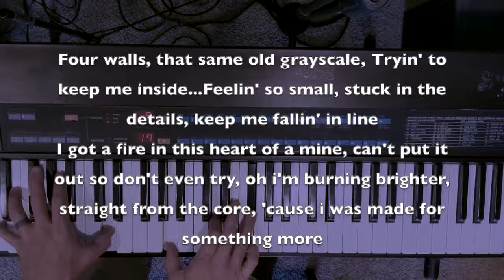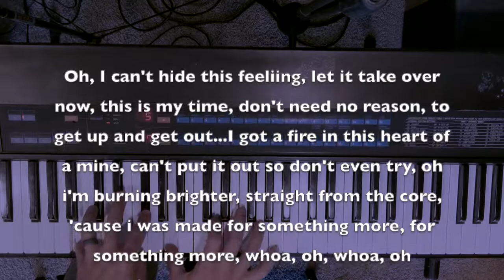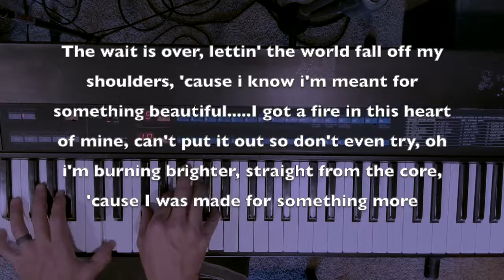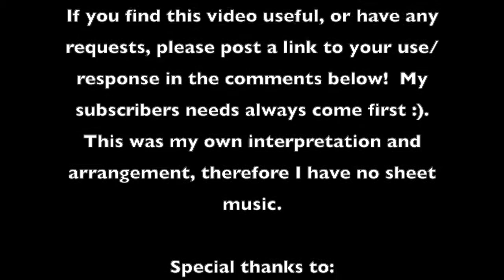Gabriella Bee - Something More Piano Karaoke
Wow what a year this has been.  I hope you'll forgive me for not uploading in such a long time.  Emotions have been crazy with everything that's going on.  I hope to find myself playing and recording more often with hopes that things in the world are settling down.  I recorded this while listening to Gabriella's original recording found @